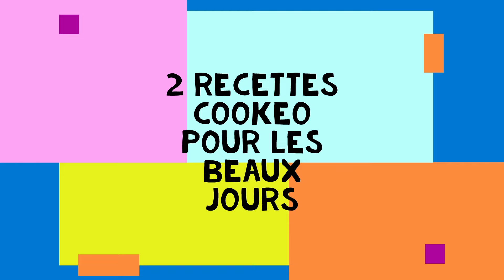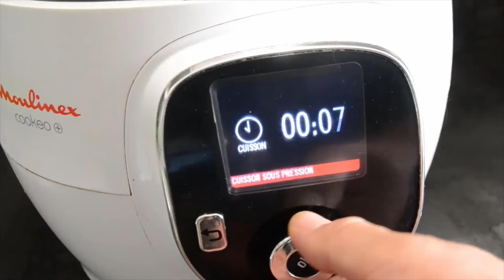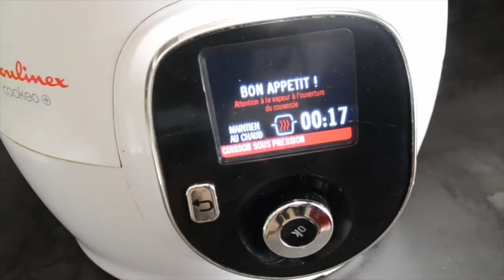2 RECETTES COOKEO POUR LES BEAUX JOURS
2 recettes cookeo pour les beaux jours dans cette vidéo
Paupiettes tomates olives